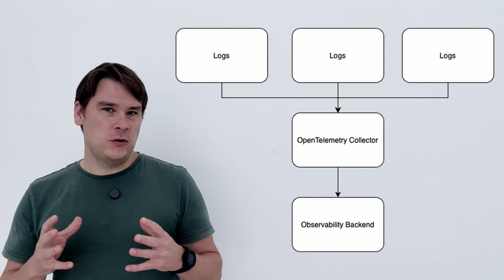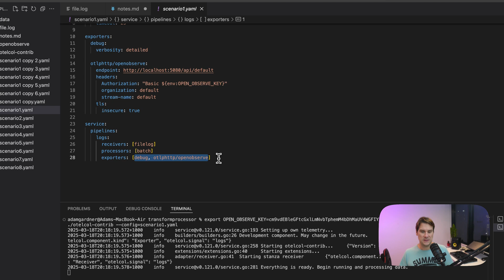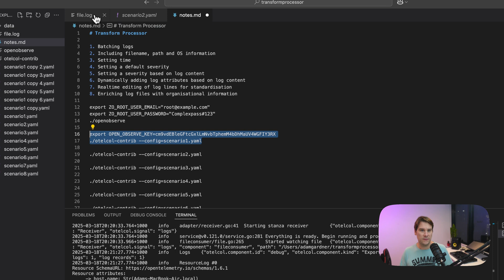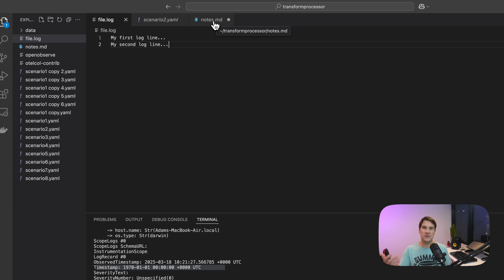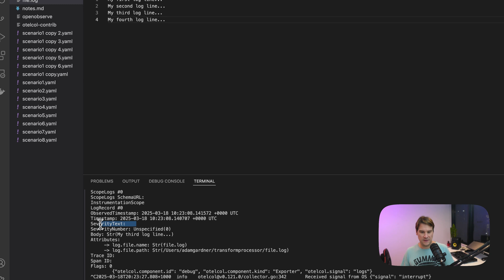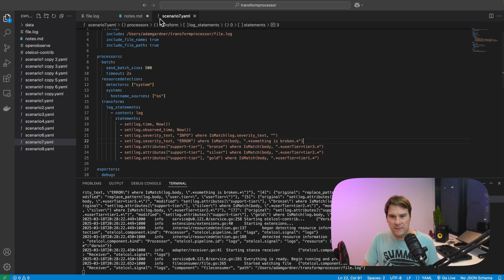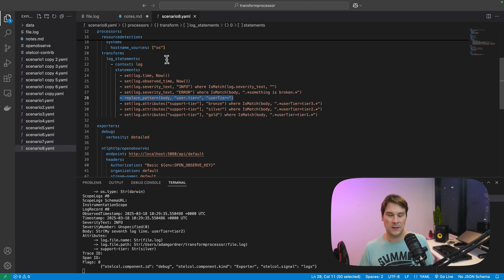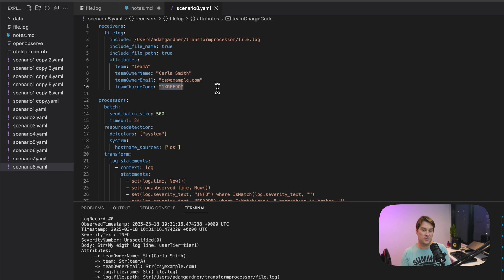OpenTelemetry Collector TRANSFORM processor: The SRE superpower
If you're an SRE or DevOps engineer, you really should know the transform processor in the OpenTelemetry collector. It will become your superpower!

In this video I provide 7 (with 2 bonus examples) practical examples that you can use today.

Scenario 1: Batching Logs
Scenario 2: Including filename, file location and Operating System information
Scenario 3: Accurately setting the time
Scenario 4: Setting a default severity
Scenario 5: Setting severity based on log content
Scenario 6: Dynamically adding log attributes based on log content
Scenario 7: Realtime editing of log lines for organisational standardisation
BONUS Scenario 8 & 9: Enriching log lines to enable organisational cross-charging and reporting